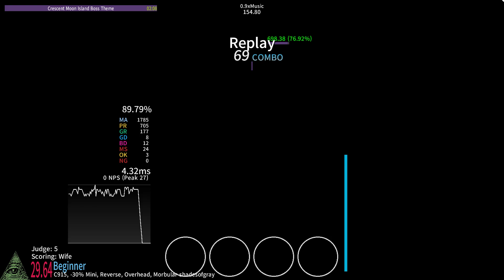[ msd 29.64 / x0.9 ] Crescent Moon Island Boss Theme